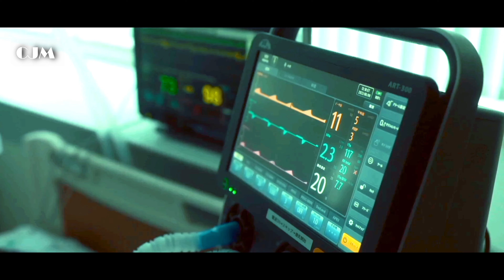Yu Yu Hakusho (2023) 4k | Film Explained in Hindi/Urdu |Yu Yu Hakusho Manga Series Summarized हिन्दी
Yu Yu Hakusho (2023) | Film Explained in Hindi/Urdu | Yu Yu Hakusho Series Netflix Summarized हिन्दी

Hey Guys Today We Summarized Film - YuYu Hakusho (Japanese: 幽☆遊☆白書, Hepburn: Yū Yū Hakusho) is a Japanese manga series written and illustrated by Yoshihiro Togashi. The series tells the story of Yusuke Urameshi, a teenage delinquent who is struck and killed by a car while attempting to save a child's life. After a number of tests presented to him by Koenma, the son of the ruler of the afterlife Underworld, Yusuke is revived and appointed the title of "Underworld Detective". With this title he must investigate various cases involving demons and apparitions in the Human World, with the manga gradually becoming more focused on martial arts battles and tournaments as it progresses. Togashi began creating YuYu Hakusho around November 1990, basing the series on his interests in the occult and horror films and an influence of Buddhist mythology.

The manga was originally serialized in Shueisha's Weekly Shōnen Jump from December 1990 to July 1994. The series consists of 175 chapters collected in 19 tankōbon volumes. In North America, the manga ran completely in Viz's Shonen Jump from January 2003 to January 2010. An anime adaptation consisting of 112 television episodes was directed by Noriyuki Abe and co-produced by Fuji Television, Yomiko Advertising, and Studio Pierrot. The television series originally aired on Japan's Fuji TV network from October 1992 to December 1994, and it was later licensed in North America by Funimation in 2001, where it aired on popular Cartoon Network blocks including Adult Swim and later Toonami. The television series has also been broadcast in various other countries around the world. The YuYu Hakusho franchise has spawned two animated films, a series of original video animations (OVAs), audio albums, video games, and other merchandise.

YuYu Hakusho has been well received; the manga had over 78 million copies in circulation worldwide by 2022, making it one of the best-selling manga series of all time. It also won the 39th Shogakukan Manga Award for the shōnen category in 1993. The animated series won the Animage Anime Grand Prix prize for best anime in 1994 and 1995. The series has been well received by a large audience in Japan and a wide range of age groups in the United States. The anime has been given mostly positive reviews by critics in North America, complimenting its writing, characters, comedy, and amount of action.

Drama Name - Yu Yu Hakusho In hindi 2023
Also Known As: Ghost Fighter , 幽遊白書
This Series Covers - Demon Supporting Character, Delinquent Supporting Character, Delinquent Male Lead, Yokai, Demon, Adapted From A Manga, Investigation, Slight Comedy, Ghost, Teenager Male Lead
Country: Japan

FOR ANY BUSINESS/COLLABORATION RELATED INQUIRIES,